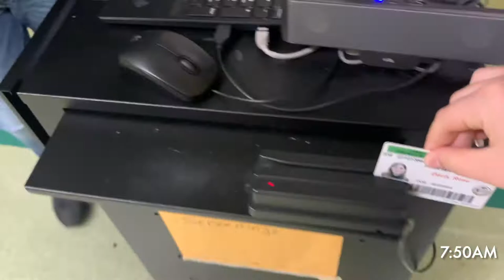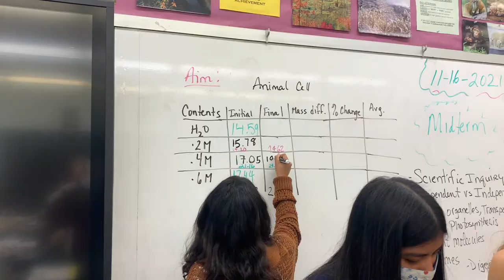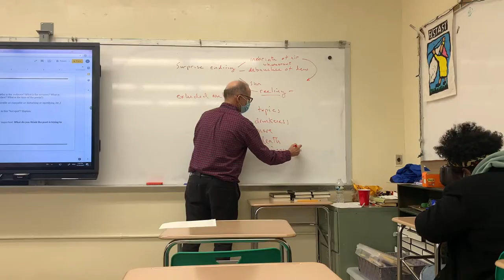Day in the Life of a Murrow Music Institute Student